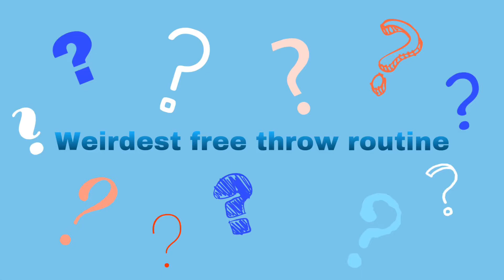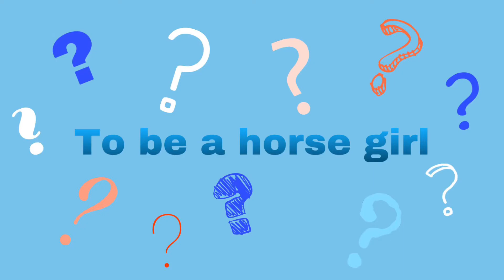Who is most likely to....